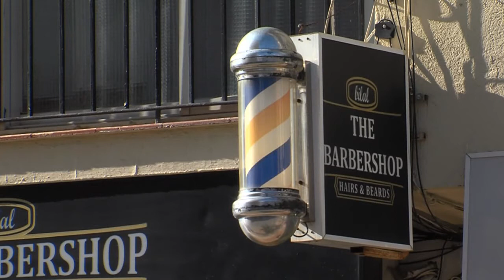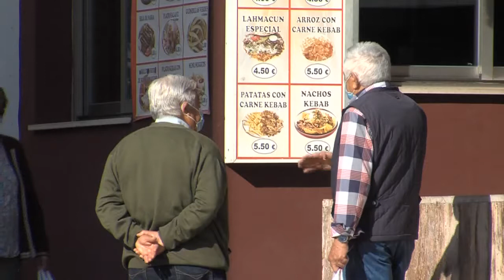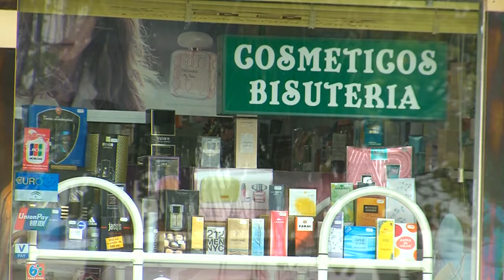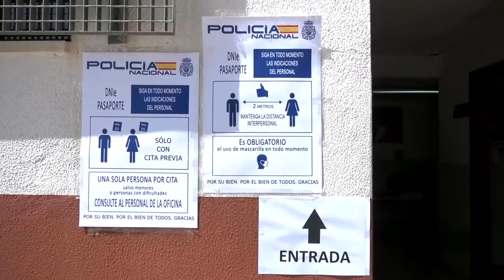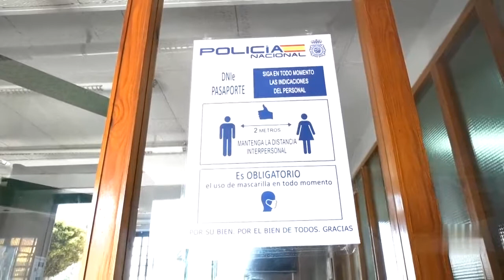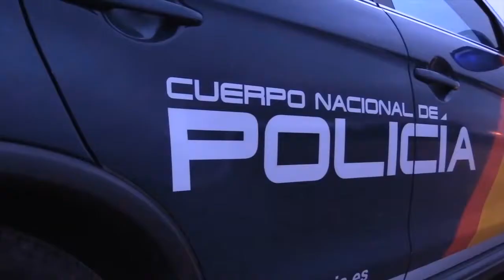Línea Abierta con Víctor Navas - 96 - Benalmádena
Programa de Televisión "Línea Abierta", con Víctor Navas, Alcalde del Ayuntamiento de Benalmádena.